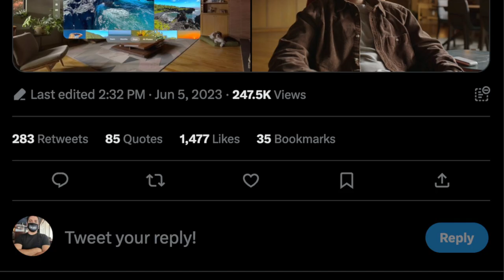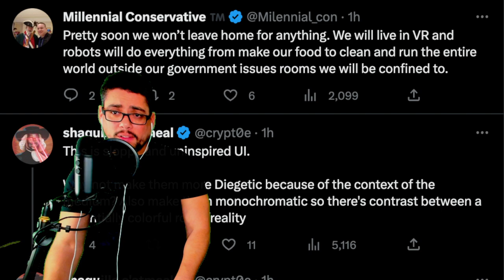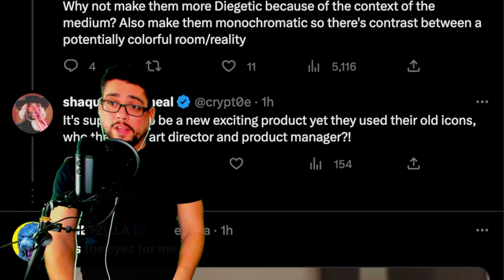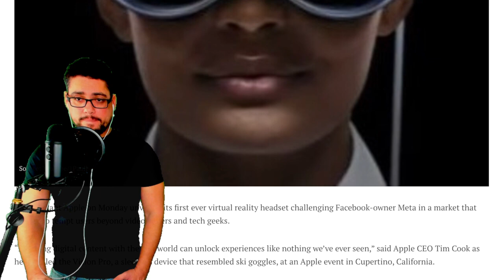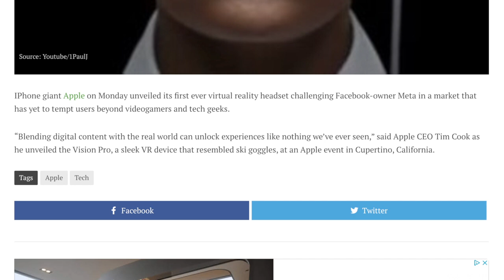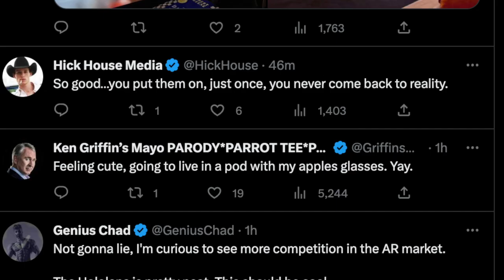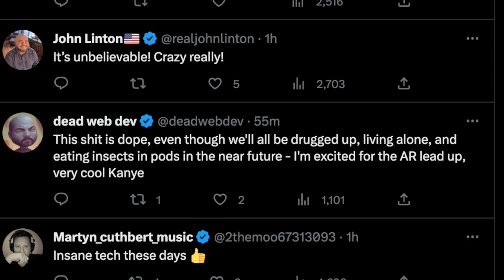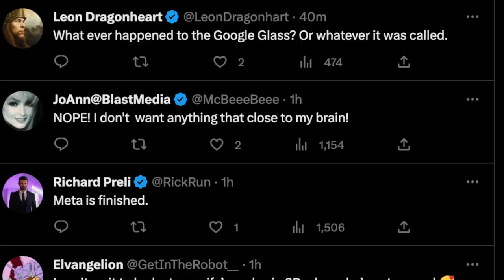***URGENT WARNING*** MAJOR ANNOUNCEMENT